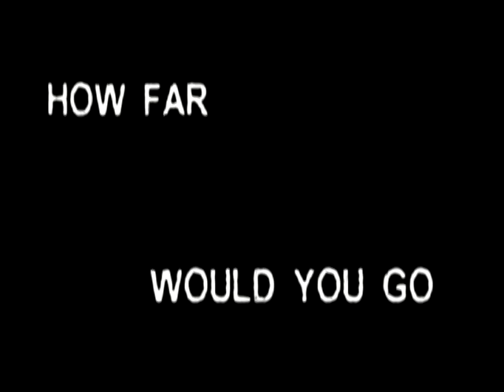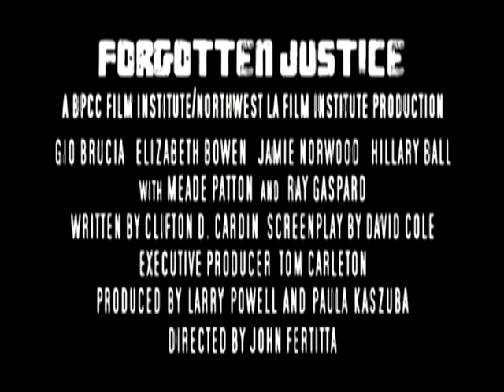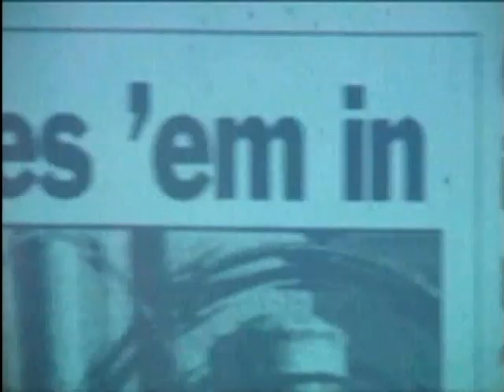Eric Tuxen Reel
This is the latest reel of my work from the last couple of years. Enjoy!